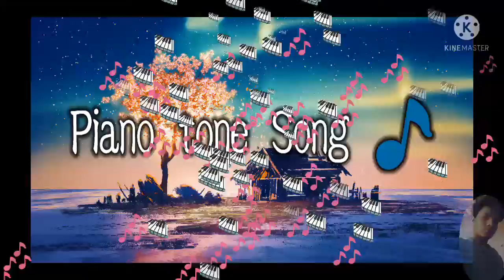Piano ringtone 🎵 Song Sawan Ultra Bass 🔊